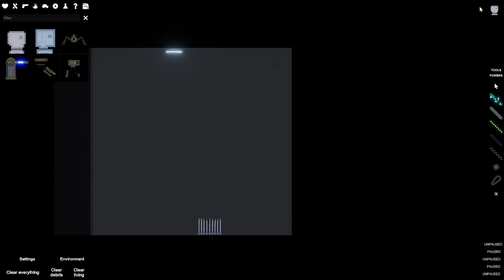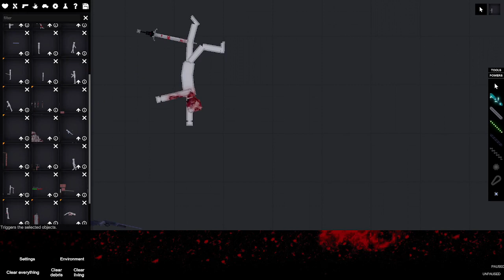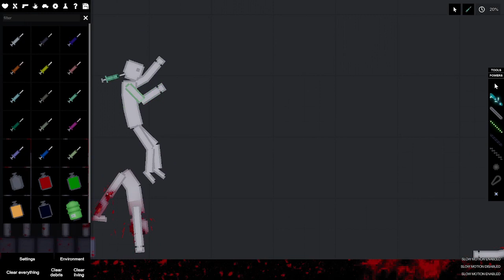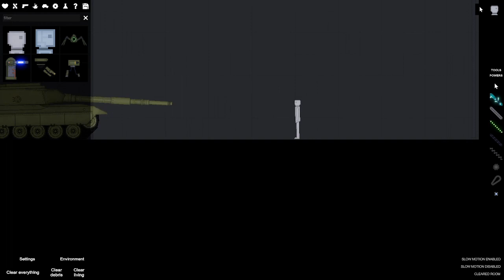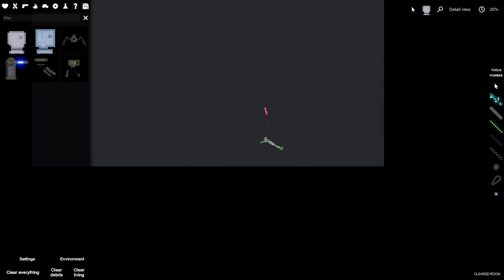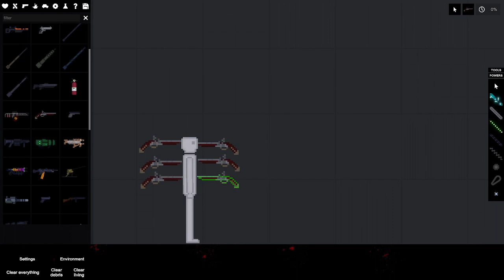killing people in people playground (warning blood)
watch me destroy people in this game